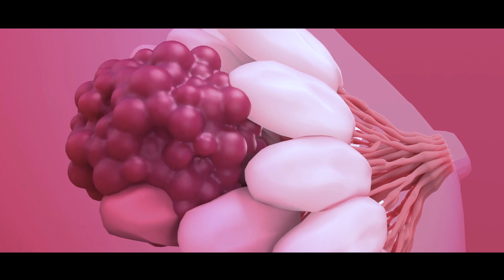What Is Metastatic Breast Cancer And Will I Get It? With Dr Tasha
Today I'm talking about what metastatic breast cancer is and how it can develop.  Who is prone to metastatic breast cancer.

Metastatic cancer is also known as Secondary cancer and also Stage Four cancer.

There are particular areas that Breast Cancer is more likely to spread to.